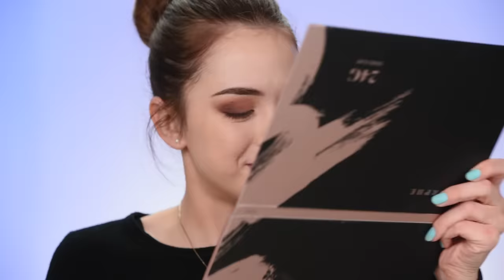Get Ready With Me | Wedding Guest | Chit Chat GRWM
- Benefit BADgal BANG! Volumizing Mascara